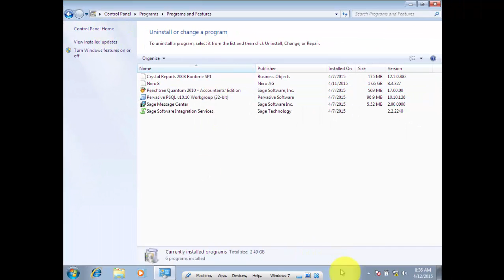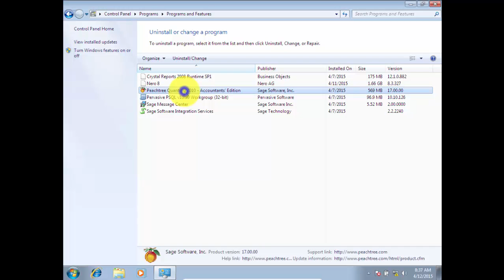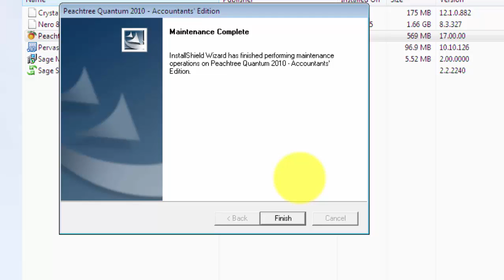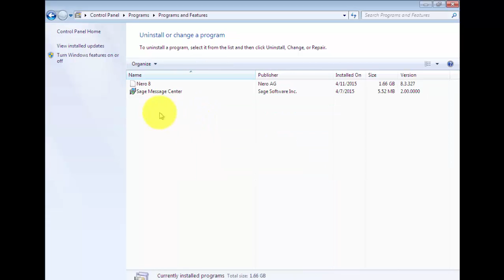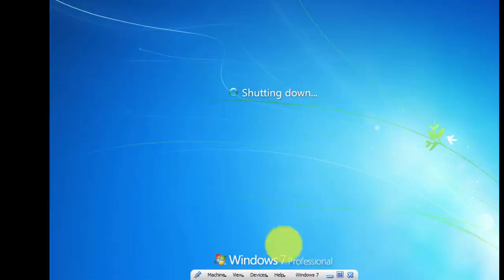🛑ፒችትሪ አካውንቲንግ አወጋገድ || REMOVING OF PEACHTREE ACCOUNTING 2010 || Nurtechtv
The Removing procedure of the Peachtree Accounting 2010 full video.
This video is prepared by nurictsolutions.

After watching this video please leave your comments, like if it is helpful for you. and share it if you like it, Subscribe Us with bell icon to get notified of our new videos.